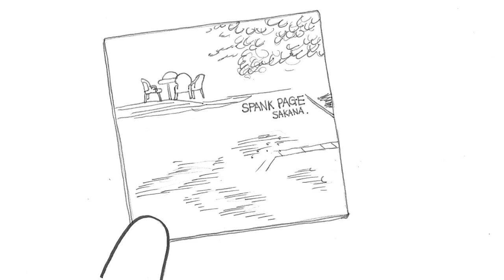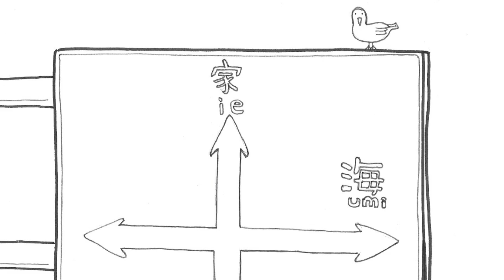SPANK PAGE - 『SAKANA.』 (special trailer)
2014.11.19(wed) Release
twr-002 Throw Records STEREO IP
8track ¥1500(tax in)